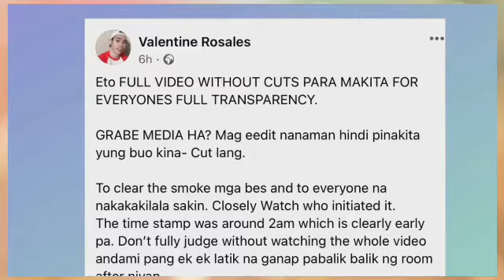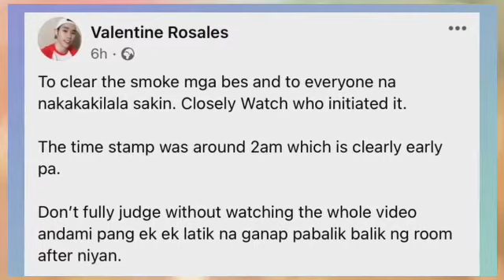Lalaki sa CCTV kasama ni Christine Dacera.NAGSALITA NA!